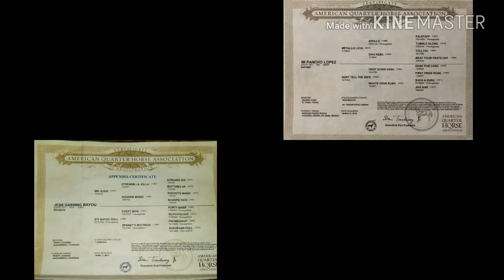LA ARDILLA VS EL GENERAL VS EL CHACORTA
Ganando su hit
LA ARDILLA cuadra loreto
2 lugar el general
3 lugar el chacorta
Tierra blanca Veracruz
10/marzo/18